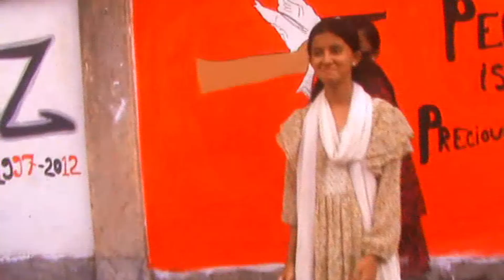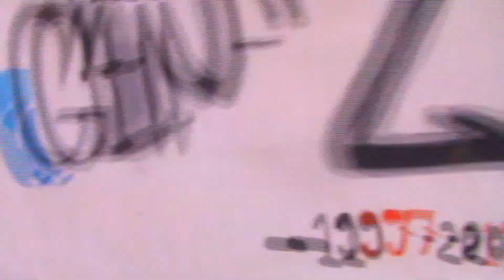মেয়ে শিক্ষার্থীরা রাস্তার পাশে, শান্তির জন্য দেয়ালে আঁকছে, young university , college, student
Bangladesh is being built by female students who previously voiced protests.